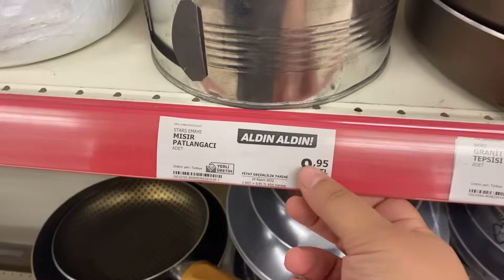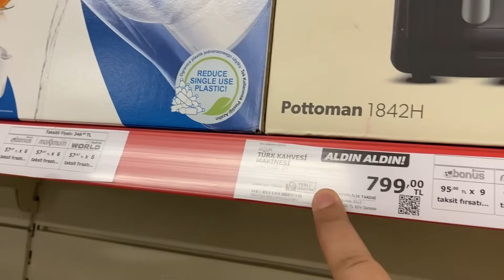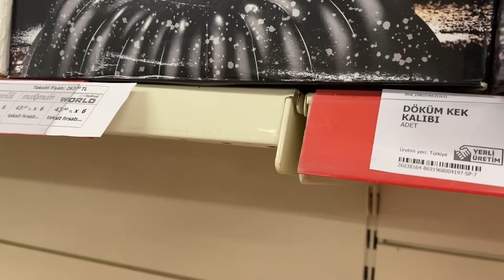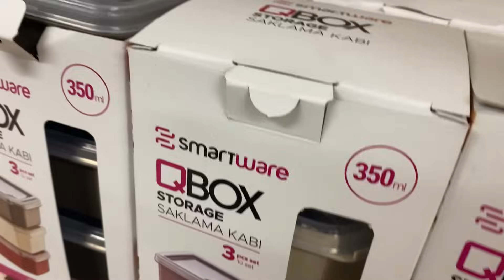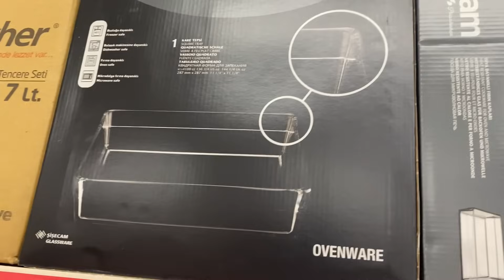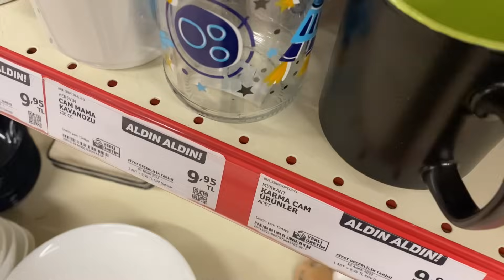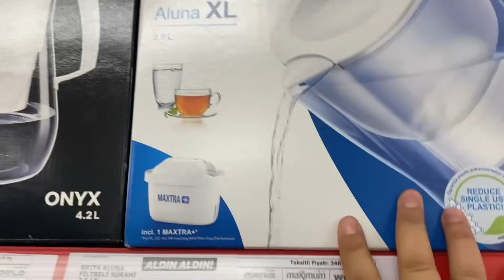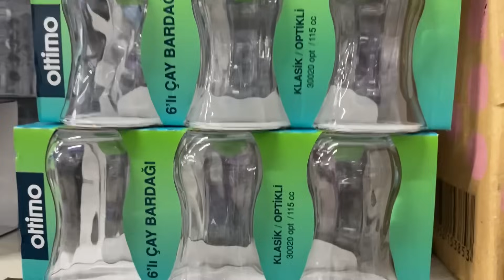ERKEN ÇEKİM | A101 7 EYLÜL 2023 | A101 BU PERŞEMBE ÇOK GÜZEL KAÇMAZ | A101 AKTÜEL ÜRÜNLER